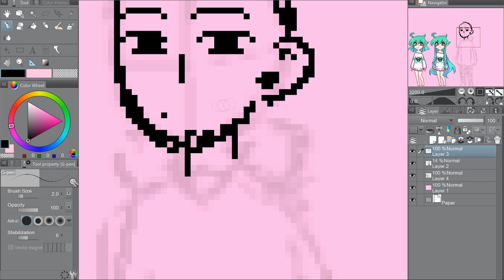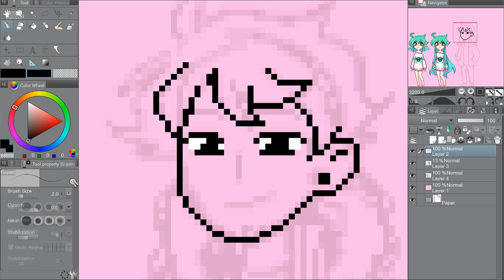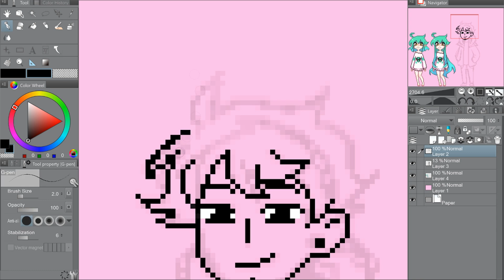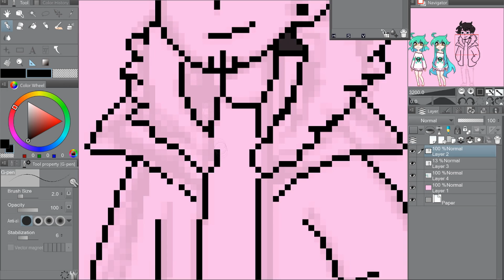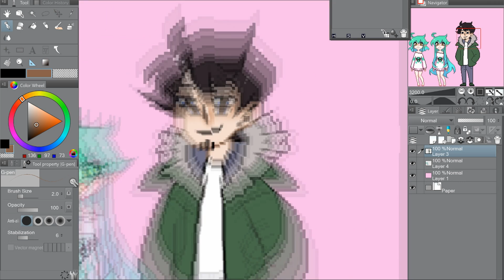Pook Doodles [ORIGINAL] | Kade Pixel Art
💕More pixel art!!!💕

Credits▾

▸Main character from my comic over at Webtoons. You should totally go read it.

🎵Track: Kasger - Out Here

It may appear in a future video! Draw Pookie or any characters featured in my videos! Make sure you also let me know what name to credit you as or it will not be featured. Please try not to spam~ Love you! 💕

📦Commissions are CLOSED now.

If you enjoy my art style and want me to doodle something  find all the information on my website.

✎Drawing Tablet
Microsoft Surface Pro 4
(with pen)